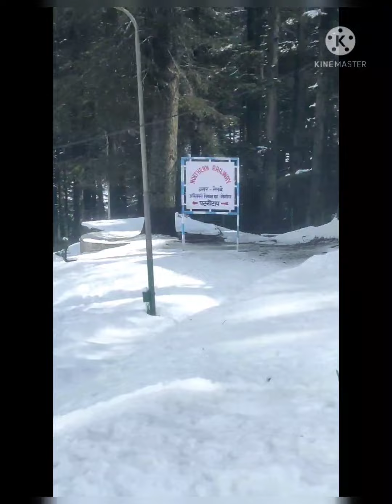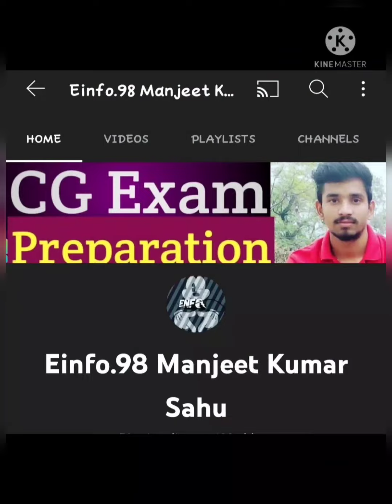🥳PATNITOP 👌Visit in 🏔️Valley with☃️ Lot of 🌨️Snow ❄️ & Enjoyed..🌲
// Jai Hind Jai Chhattisgarh //